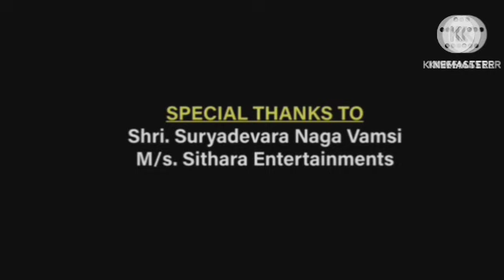Major Review Explained & Facts In Hindi Dubbed | Adivi Sesh | Saiee Manjrekar | Prakash Raj